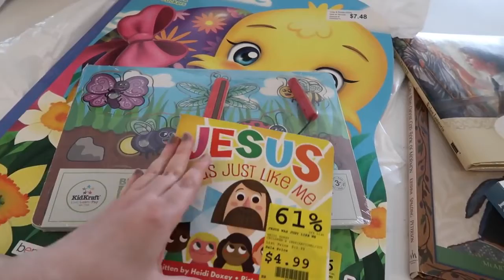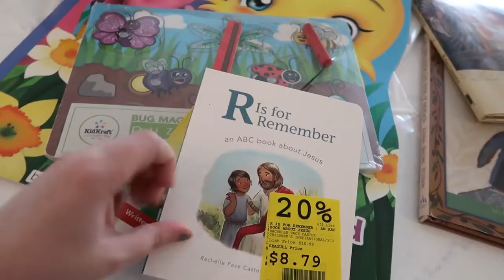Easter Basket + Outfit Bits of the Week VLOG